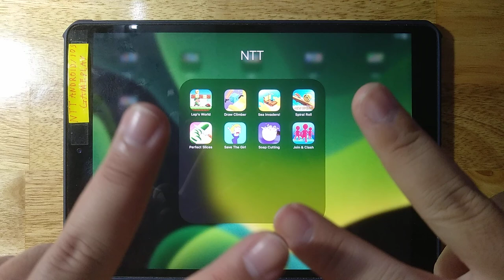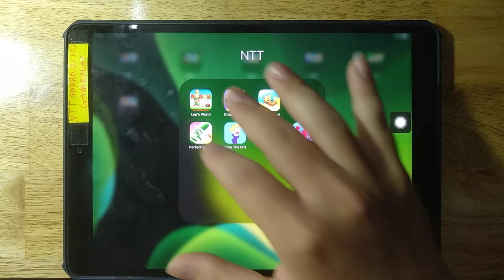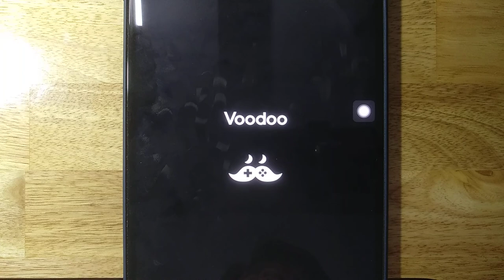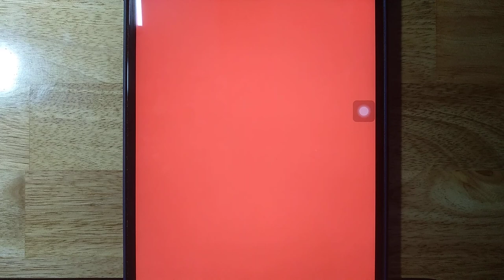Lep's World, Draw Climber, Sea Invaders, Spiral Roll, Perfect Slices, Save The Girl, Soap Cutting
Lep's World, Draw Climber, Sea Invaders, Spiral Roll, Perfect Slices, Save The Girl, Soap Cutting, Join Clash 3D

Android GamePlay
iOS GamePlay
iPad GamePlay
GamePlay Walkthrough